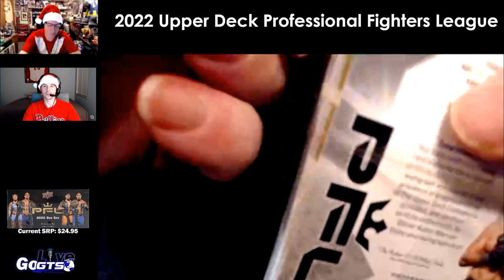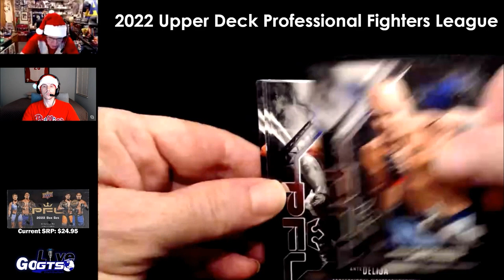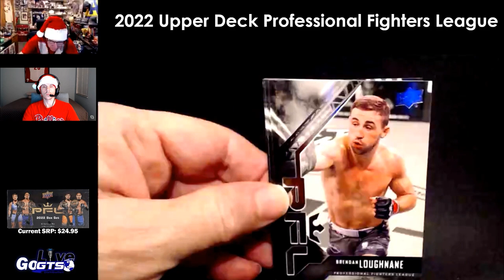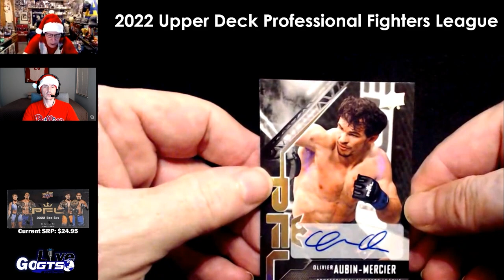Box Break | 2022 Upper Deck Professional Fighters League Trading Cards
We opened a 2022 Professional Fighters League Box Set from @UDVids on our latest show. Check out what we hit and gave away to some lucky live viewers!